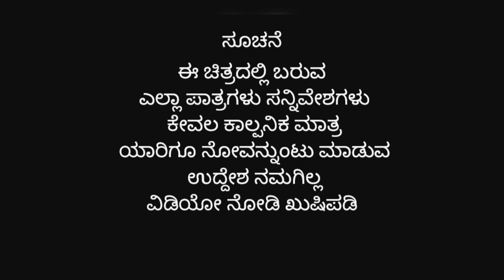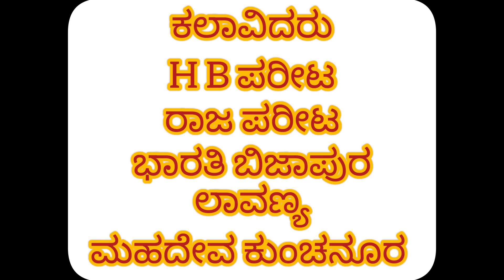| ಅನಾಹುತ ಅತ್ತಿ | H B Pareet Comedy Video | Uttar Karnataka Comedy Video | Javari Comedy |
ಎಲ್ಲರಿಗೂ ನಮಸ್ಕಾರ🙏🏻🙏🏻 ನಮ್ಮ ವಿಡಿಯೋ ನೋಡುತ್ತಿರುವ ಎಲ್ಲ ಚಂದದಾರರಿಗೂ ಹೃದಯಪೂರ್ವಕ ವಂದನೆಗಳು 🥰 ನಮ್ಮ ವಿಡಿಯೋ ನೋಡಿ ಇಷ್ಟ ಆದರೆ ಲೈಕ್ ಮಾಡಿ ಶೇರ್ ಮಾಡಿ ಸಬ್ಸ್ಕ್ರೈಬ್ ಮಾಡೋದನ್ನ ಮರಿಬೇಡಿ ಕರ್ನಾಟಕದ ಎಲ್ಲ ಜನತೆಯ ಪ್ರೀತಿ ಆಶೀರ್ವಾದ ಸದಾ ನಮ್ಮ ತಂಡದ ಮೇಲೆ ಇರಲಿ 🙏🏻🙏🏻🥰 ಧನ್ಯವಾದಗಳು